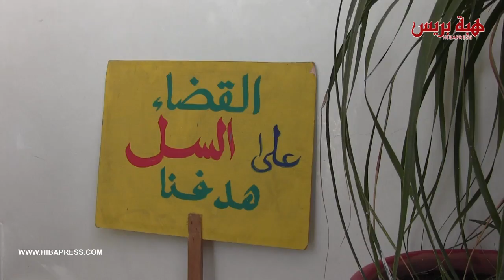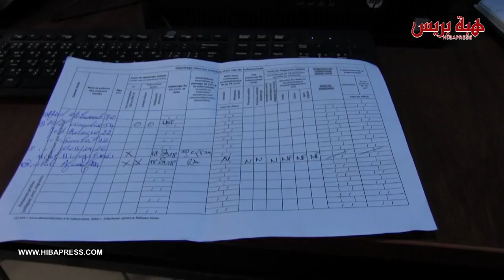Hibapress| وزير الصحة في لقاء مباشر مع مرضى داء السل ببنمسيك